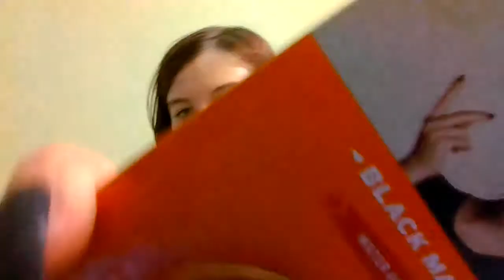Black Parade Skeleton Makeup || Practicing my makeup for my Halloween costume!